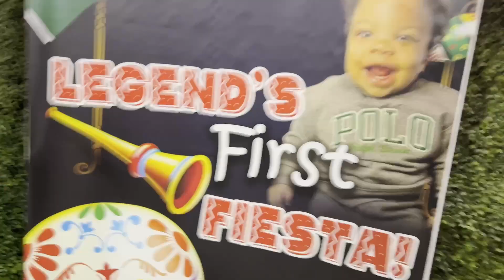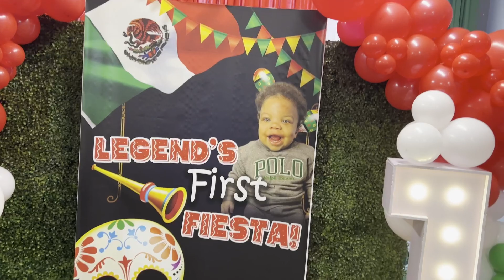Legend's 1st Birthday! Best First Birthday He Could Ever Have!!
Kanye West

Just a guy with a camera and a big dream to be better!

I Love every single person that watches my vids and just keep watching the growth!!